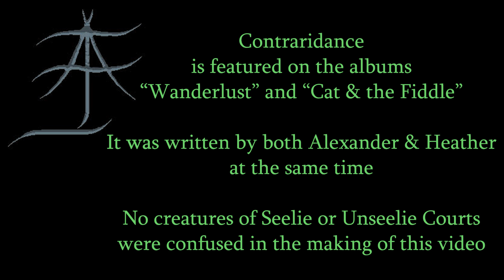Contraridance single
, This song appears on both the albums “Wanderlust” by Heather Alexander and "Cat & the Fiddle" by Yours Truly.

Photography & Art: AJ Adams

No Magical Creatures were confused in the making of this video